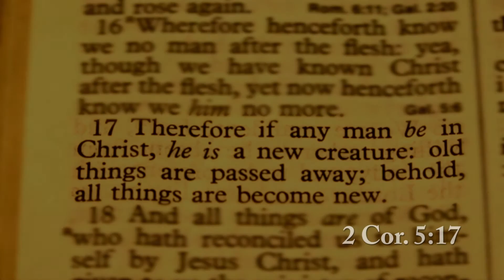Higher Power Movie Trailer #1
This is the initial trailer asking for support to finish our post production for this very important movie. This film shows through people's lives their transformation through a relationship with Jesus Christ.